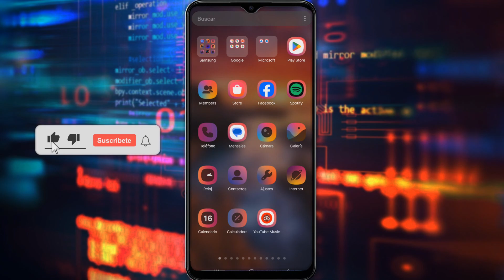✅COMO ACTIVAR EL SONIDO DE YAPE EN MI CELULAR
Aprende a como activar el sonido de Yape en mi celular con este tutorial muy fácilmente.

00:00 Intro
00:10 Explicación